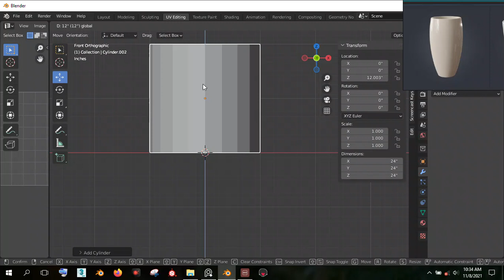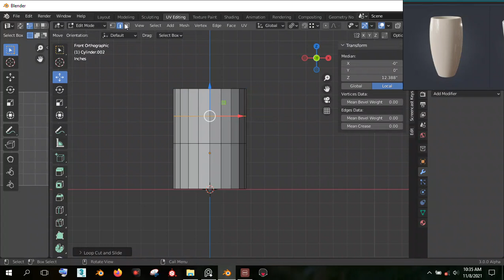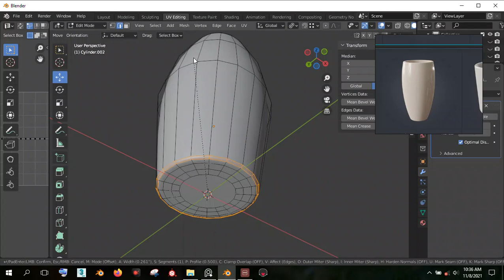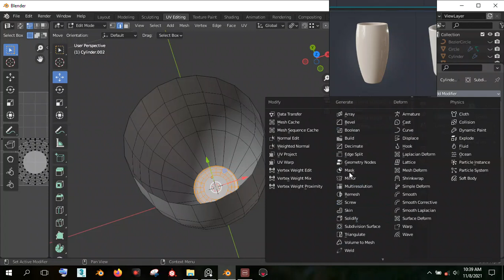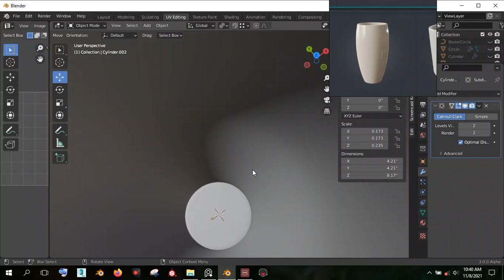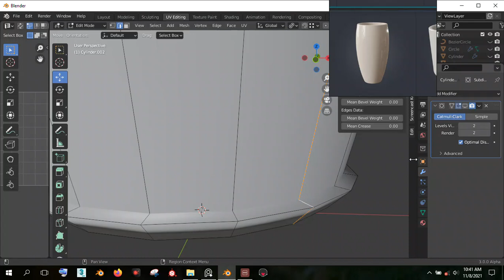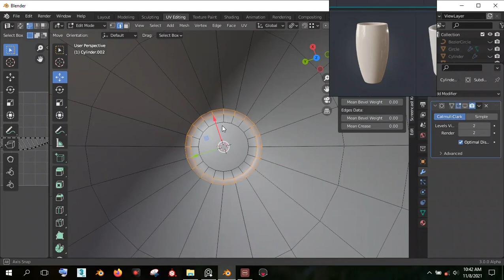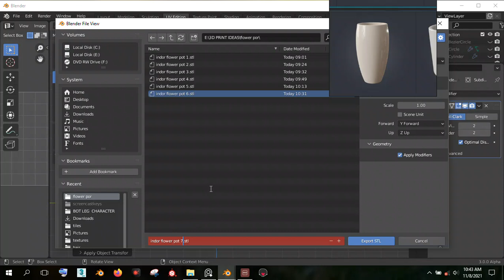3d print indoor flower pot 1 modelling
modeling for 3d print
stl
blender 3d modeling